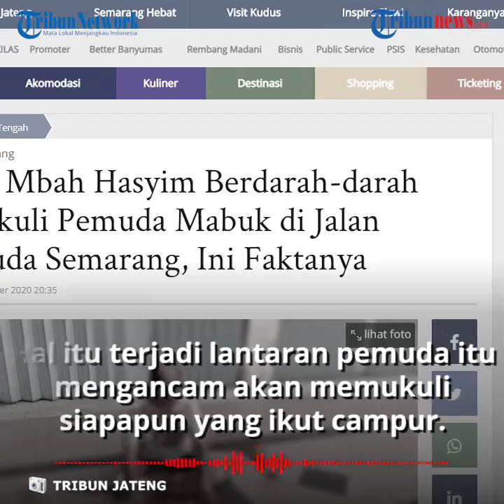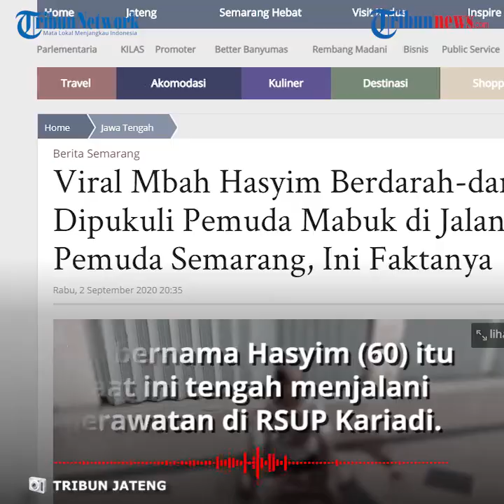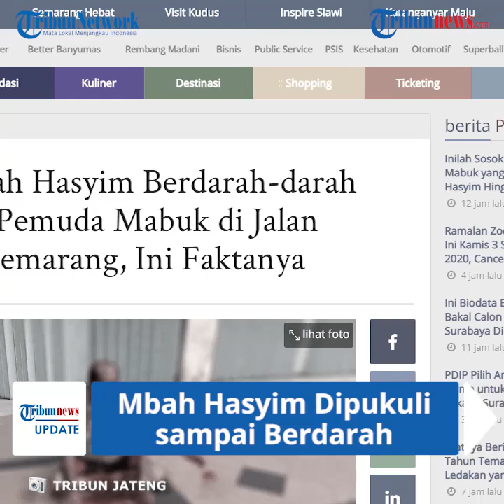Pria Tua di Semarang Dianiaya Pemuda Mabuk hingga Bersimbah Darah, Diduga Korban Salah Sasaran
TRIBUN-VIDEO.COM - Seorang pria berusia 60 tahun dianiaya oleh seorang pemuda di Jalan Pemuda Semarang.

Meski sudah tak berdaya, pemuda itu masih ingin menghajar pria tua tersebut.

Saat kejadian berlangsung, tak ada satupun orang yang melerai sebelum pihak kepolisian datang.

Saat pihak kepolisian datang, barulah pemuda tersebut dilerai dan diredam emosinya.

Tak hanya pihak kepolisian, seseorang yang diduga teman pemuda tersebut juga berusaha membantu pihak kepolisian melerai.

Kini pria tua tersebut yang diketahui bernama Mbah Hasyim sedang menjalani perawatan intensif di IGD RSUP Kariadi.

Dikutip dari TribunJateng.com, Kamis (3/9/2020), Mbah Hasyim bekerja sebagai penjaga tanah kosong di selatan traffic lifht Jalan Pemuda.

Hal itu diungkapkan oleh seorang saksi mata di lokasi kejadian.

"Informasi yang saya dengar Pak Hasyim itu korban salah sasaran," katanya.

Saksi tersebut melihat ada dua pemuda yang diduga mabuk mendatangi tempat tinggal mbah Hasyim di lahan kosong.

Terjadilah aksi duel, saat keduanya datang korban sedang menonton televisi.

Beruntung Mbah Hasyim berhasil lolos dari amukan pemuda itu di rumahnya.

Selanjutnya dia lari menyelamatkan diri ke emperan toko di Jalan Pemuda.

"Kalau gak bisa lari mungkin sudah sangat parah sekali dibandingkan luka yang dialami sekarang," terangnya.

Saksi itu juga menyebut, pelaku melakukan penganiayaan menggunakan tangan kosong.

Saat kejadian tidak ada yang berani melerai.

Pasalnya, pemuda itu dalam kondisi mabuk mengancam siapa pun yang ikut campur akan turut dipukuli.

Alhasil saat kejadian tidak ada yang berani mendekat.

"Akhirnya polisi datang, ya kurang lebih jam 4 sore," bebernya.

Saksi tidak mengetahui motif pelaku melakukan penganiayaan itu.

Kini pemuda pelaku penganiayaan tersebut sudah ditangkap oleh pihak kepolisian dan kasusnya masih dalam proses penyelidikan.

(Tribun-Video.com/TribunJateng.com)

Artikel ini telah tayang di Tribunjateng.com dengan judul Viral Mbah Hasyim Berdarah-darah Dipukuli Pemuda Mabuk di Jalan Pemuda Semarang, Ini Faktanya,
Penulis: iwan Arifianto
Editor: galih permadi